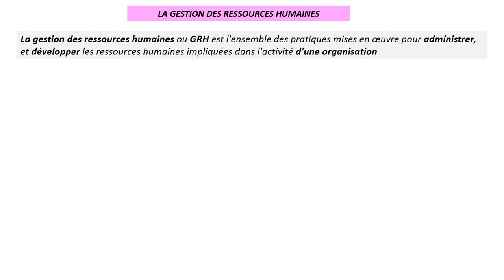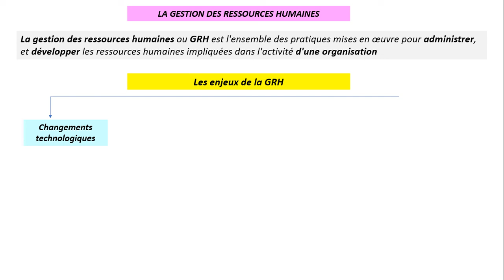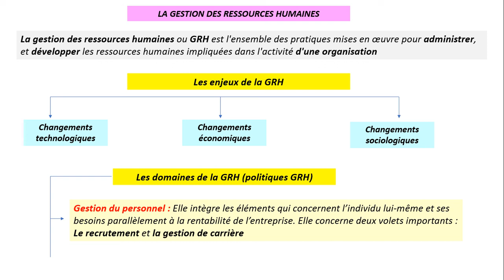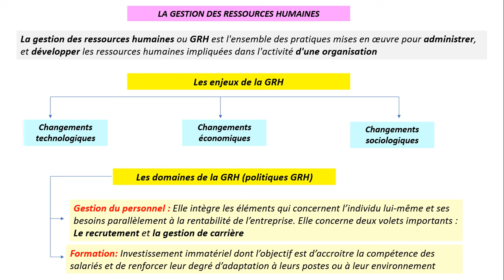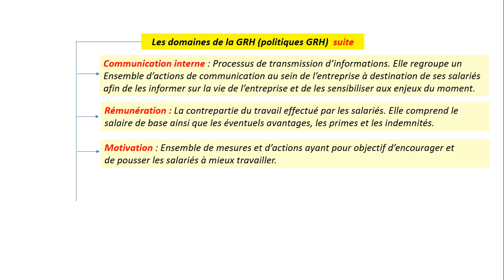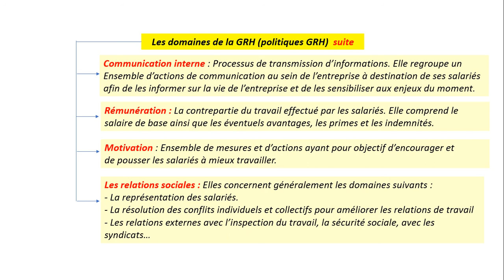2BAC E.O.A.E LA GRH : séance 1 ( Les enjeux et les domaines de la GRH )